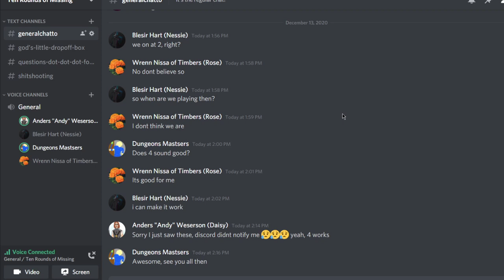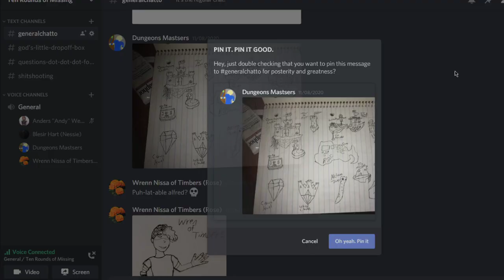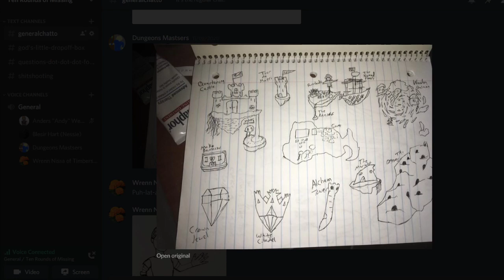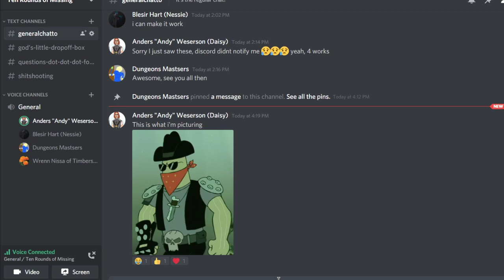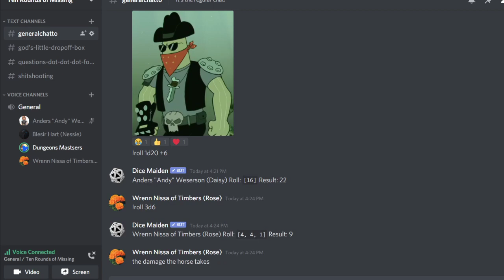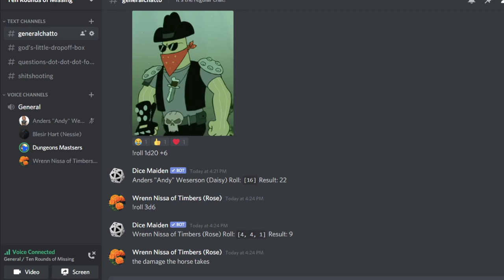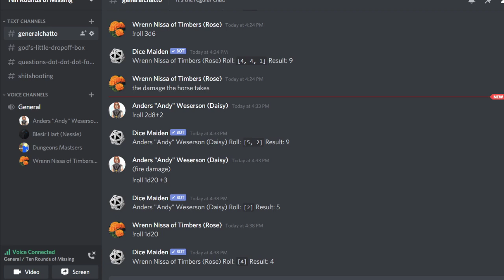10 Rounds of Missing- Part 3 (Bug Problem)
Happy Grenada Independence Day!